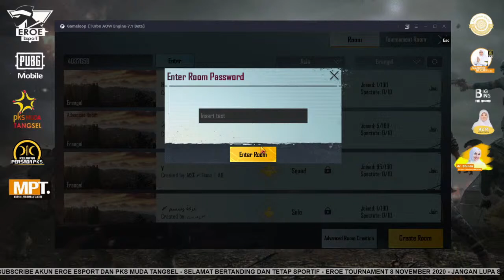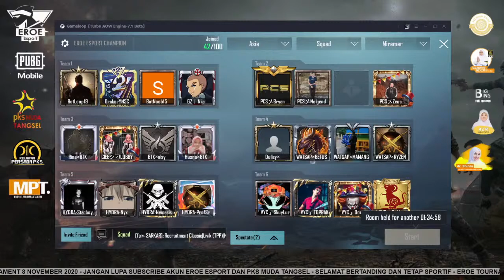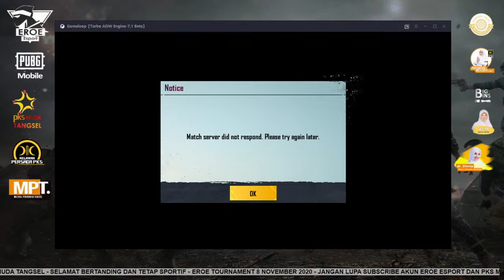EROE TOURNAMENT NOV 2020